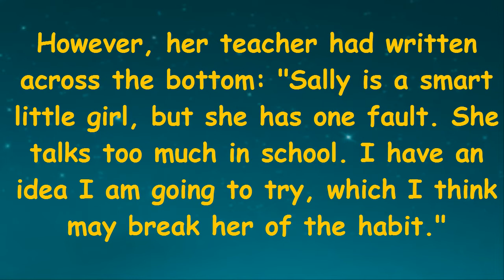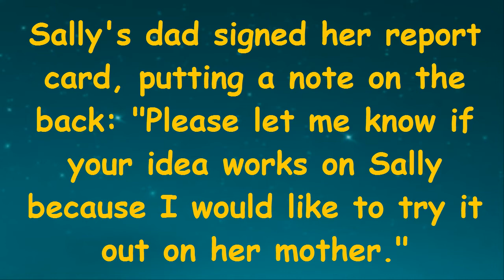Read English | Learning From Teachers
English reading through a joke, Learning From Teachers